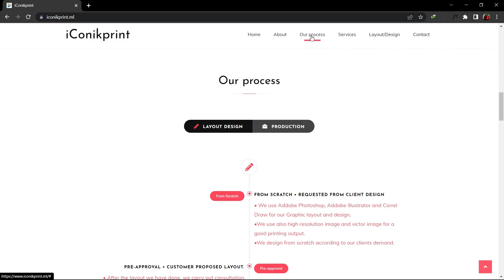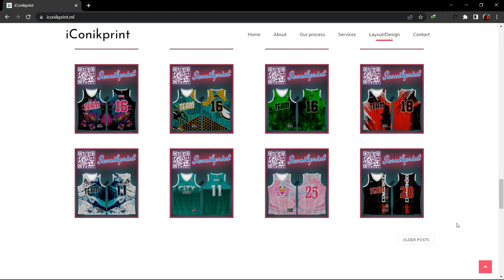How to Sew Basketball Jersey Sublimation